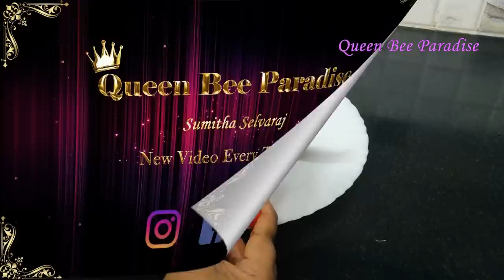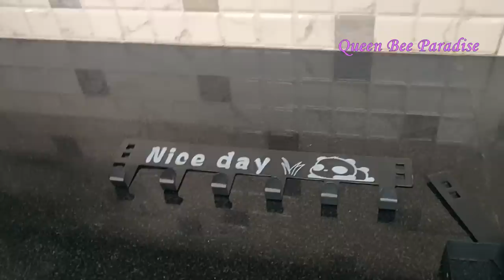Testing 12 Smart Kitchen Tools - Under ₹300 புதுமையான கிச்சன் பொருள்கள் Best or Worst Useful Review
PRODUCTS SHOWN IN THE VIDEO:
Set of corn peeler+Apple cutter+Watermelon slicer +multiblade veg cutter (₹215)
corn peeler (set of 2)
Apple Cutter (₹95)
Water Melon slicer (₹110)
Multiblade vegetable cutter (₹110)\
Omellette shapers (₹249)
Trip Grip Handle (₹220)
Kitche Waste Collector (₹299)
Lid knob replacement(4 pcs) (₹116 per pcs)
Hanging Cup holder (good quality)
over the door hooks (₹279)
window rail cleaning brush (₹139)
packet clips (18 pcs) (₹93)

RECOMMENDED VIDEOS:
Testing 12 Latest Viral Kitchen Products- Under ₹300 புதுமையான கிச்சன் பொருள்கள் Best or Worst

Testing 12  Smart kitchen gadgets or kitchen tools , which makes life easy and stress-free. Some of the products are space savers and very useful for small kitchen. 12 Smart and Useful Kitchen Products are being tested in this video - Testing 12 Latest Kitchen Tools And Gadgets For Easy Cooking.